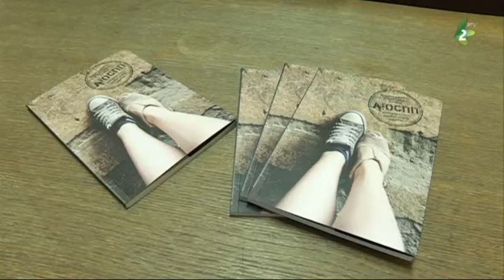наява ТВ Маґазина и Ш.плана 4.2.2018.-najava TV Magazina i S.plana 4.2.2018.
На нєдзелю у телевизийним маґазину годни сце патриц шлїдуюци прилоги:

1. З польопривреди будзе слова о новим початку задруґарства у Сербиї и о обставинох на житних польох у Войводини.

2. Увидзице и прилог зоз рочней скупштини КУД «Тарас Шевченко» хтора отримана 28. януара того року.

3. Општини Кула и Вербас зочую ше зоз вельким проблемом нєзанятосци. Виглєдовали зме яки ше акциї орґанизую за нєзанятих и на яки способ тоти општини ришую тот проблем.

4. Будземе емитовац и приказ новей кнїжки Александри Живкович – Бучко хтора концом прешлого року вишла як додаток у децемберским МАК – у.

5. Тиж сце годни видзиц и прилог зоз Концерта озбильней музики у Руским културним центру на хторим наступели нашо млади пиянисти.

6. Центер за слуханє «Нїтка» у Коцуре, соботу, 3. фебруара, орґанизовал интерактивне преподаванє под назву «Слика о себе». Наша екипа провадзела и тоту подїю.

Такой по законченю Маґазина на нєдзелю на 21-ну годзину почнє и фебруарске виданє емисиї «Широки план» у хторим нам госци буду члени фамелиї Будински зоз Коцура.

Телевизийни маґазин на нєдзелю на 20 годзин, а Широки план на 21-ну годзину.